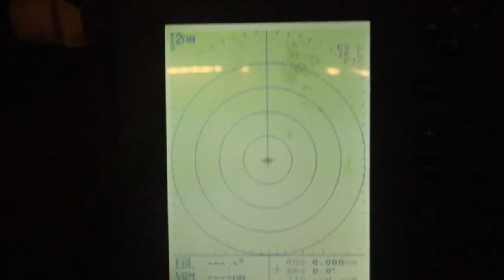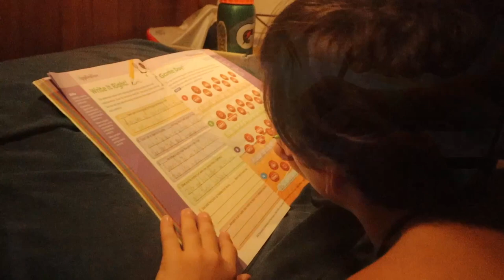EQUATOR CROSSING | Pacific Crossing PT 4 | Ep 103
▬▬ THIS WEEK ▬▬
Pacific Crossing Part 4

Crossing the equator is a grand event for any sailor. In the Navy it is often marked with much shenanigans mostly aimed at the “Pollywogs” (those that have never crossed an equator before) and christening them into “Shellbacks”.

We are so excited for our first equator crossing to officially become Shellbacks and maybe even meet King Neptune himself?

Truly a day we will never forget!

▬▬ OUR FAVORITES ▬▬
✩ We earn a small commision off of our amazon links, just another way to support Cruising Meraki

▬▬ FOLLOW ALONG! ▬▬

▬▬ OUR STORY ▬▬
We are a multigenerational sailing channel with 2 boats and 1 collective dream of crossing oceans.

Meet Mick, Kate and their 2 boys Thomas and Bentley aboard Meraki a Stan Huntingford Explorer 45. An Aussie/Canadian family who dreamed of living life differently and took the leap into sailing life during COVID and have never looked back. Sailing from beautiful BC, Canada down to Mexico and then across the Pacific, through the South Pacific islands onwards to Australia and BEYOND!

You'll also get to know Kevin and Shawna (parents to Kate) aboard M2 a TransPac 49'.  They've had had a lifelong dream to sail the world and are currently in the Caribbean with big plans to transit the Panama Canal very soon!

While the original goal was to be visiting anchorages together, life had different plans. With one boat being purchased in the Pacific NorthWest and the other acquired in the Caribbean we've been waiting out Hurricane season in separate Oceans.. but the reunion is going to be OH, SO, SWEET!

Explore the world through our eyes on our sailboat adventure of a lifetime! Let us take you with us on this journey to the next destination.

If you love adventure and want to see more you're in the right place.

▬▬ OUR SWEET THEME SONG ▬▬
Thank you to Set Sail for the use of their awesome song: "The Boat Song"